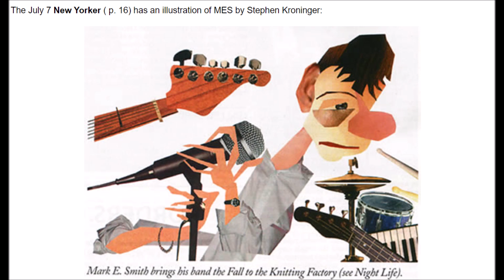THE FALL + 7 July 2003 Knitting Factory, New York City, New York